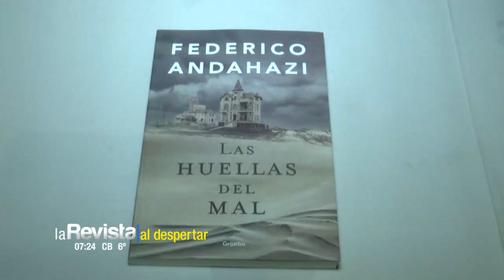Federico Andahazi y Luz Cánepa dos escritores argentinos que presentan sus obras en la FIL